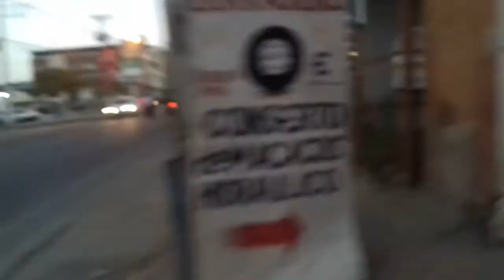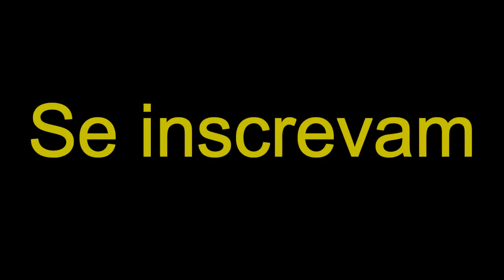EU FUI NA MINHA IRMÃ COM MEUS PRIMOS E O PNEU DA MOTO DELE FUROU DAILY VLOG